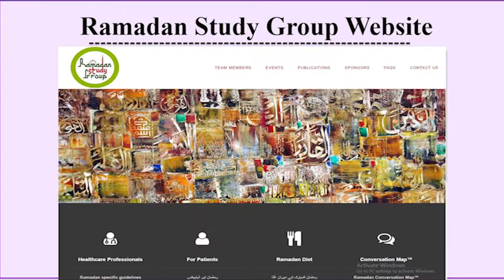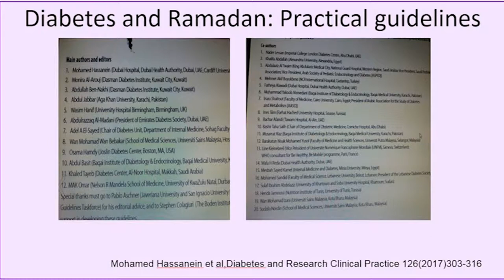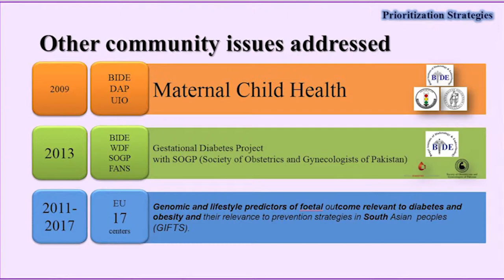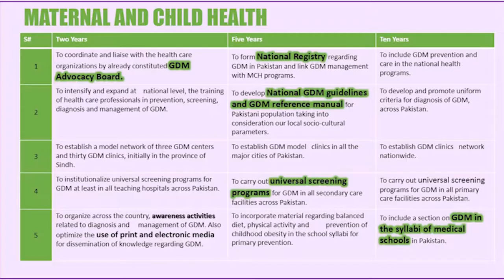Diabetes Medical Education - (Current Status of Diabetes Care In Pakistan) Episode_6